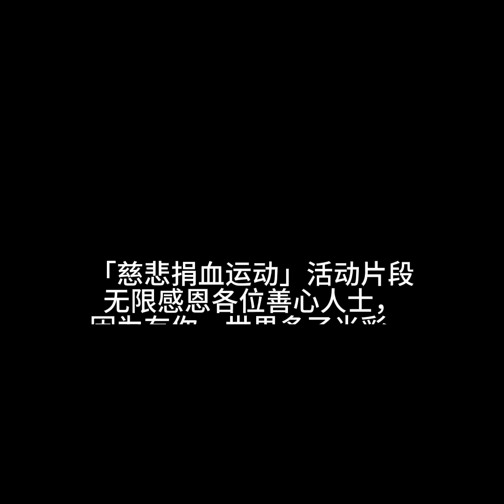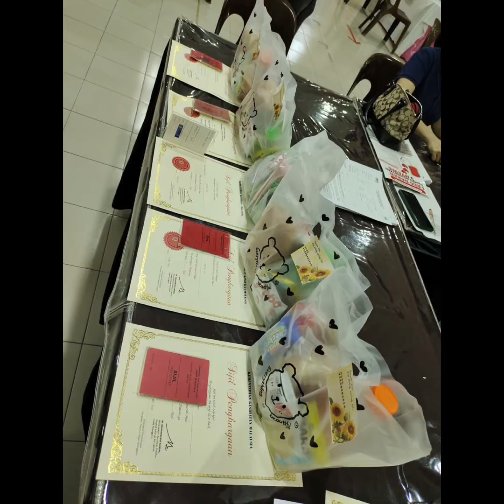「2023年慈悲捐血运动」